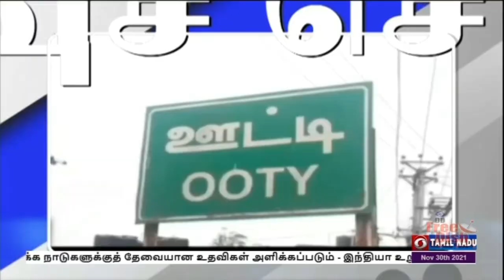பொதிகை இரவு 7.00 மணி விரைவுச் செய்திகள் [30.11.2021]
1) வேலூர் ஸ்மார்ட் சிட்டி திட்டப்பணிகளை ஒப்பந்ததாரர்கள் விரைந்து முடிக்க வேண்டும் என மாநில நீர்வளத்துறை அமைச்சர் துரைமுருகன் அறிவுறுத்தி உள்ளார். வேலூர் மாவட்ட ஆட்சியர் அலுவலகத்தில் ஸ்மார்ட் சிட்டி தொடர்பான ஆய்வுக் கூட்டத்தில் பங்கேற்ற அமைச்சர் பின்னர் செய்தியாளரகளிடம் பேசினார். அப்போது அவர், ஸ்மார்ட் சிட்டி திட்டப்பணிகள் 70 சதவீதம் முடிவடைந்துள்ளதாக குறிப்பிட்டார். வரும் 12-ஆம் தேதி நகர் முழுவதும் பல்வேறு இடங்களுக்கு சென்று சாலைகளை ஆய்வு செய்ய இருப்பதாக அவர் தெரிவித்தார். முல்லை பெரியாறு அணையில் 142 அடி வரை தண்ணீரை நிரப்ப முடியாது என கேரள அரசு ‍தெரிவித்திருந்த நிலையில் தற்போது நான்காவது முறையாக அணை நிரம்பி உள்ளதையும் அவர் சுட்டிக்காட்டினார்.

2)   தமிழ்நாடு அரசு ஏற்கனவே முடிவு செய்தது போல், ஜனவரி - மார்ச் மாதங்களில் பருவத்தேர்வுகள் நடைபெறும் என்று பள்ளிக் கல்வித் துறை அமைச்சர் அன்பில் மகேஷ் பொய்யாமொழி தெரிவித்துள்ளார்.   அதுவரை எவ்வளவு பாடங்கள் நடத்தி முடிக்கப்பட்டுள்ளன என்பதை அறிந்து அதன் பிறகு மழையைப் பொறுத்து பொதுத் தேர்வு குறித்து முடிவெடுக்கப்படும் என்று இன்று தஞ்சாவூரில் செய்தியாளர்களிடம் பேசிய அமைச்சர் கூறினார்.
    அம்மாபேட்டையில் நடைபெற்ற நிகழ்ச்சியில் ஒன்பது கோடி ரூபாய் மதிப்புள்ள நலத்திட்ட உதவிகளையும் அவர் வழங்கினார்.   இந்த நிகழ்ச்சியில் தமிழ்நாடு அரசின் தலைமை கொறடா கோவி செழியன்,  சட்டப்பேரவை உறுப்பினர் ஜவாஹிருல்லா உள்ளிட்டோர் கலந்துகொண்டனர்.

3)  திருவள்ளூர் மாவட்டம் கவரப்பேட்டையில் இன்று நடைபெற்ற நிகழ்ச்சி ஒன்றில் பொது மற்றும் மறுவாழ்வுத் துறை சார்பாக சுமார் மூன்றாயிரம் புலம் பெயர்ந்த இலங்கை தமிழர்களுக்கு 68 லட்சம் ரூபாய் மதிப்பிலான நலத்திட்ட உதவிகளை அமைச்சர் சா.மு.நாசர் இன்று வழங்கினார்.   மாநெல்லூர் கிராமத்தைச் சேர்ந்த 21 பழங்குடியின மக்களுக்கு 12 லட்சம் ரூபாய் மதிப்பிலான இலவச வீட்டு மனை பட்டாக்களையும் அவர் வழங்கினார்.   மாவட்ட ஆட்சியர் ஆல்பி ஜான் வர்கீஸ் முன்னிலையில் நடைபெற்ற இந்த நிகழ்ச்சியில்,  சட்டமன்ற உறுப்பினர்கள் கோவிந்தராஜன், சந்திரன், மாவட்ட ஊராட்சி தலைவர் உமாமகேஸ்வரி உள்ளிட்டோர் கலந்துகொண்டனர்.

4)   சென்னை கூவம் ஆற்றில் நீரின் அளவு அதிகரித்ததன் காரணமாக அண்ணாநகர் மண்டலத்தில் கரையோரம் வசிக்கும் பொதுமக்களை பாதுகாக்கும் வகையில் மாநகராட்சி சார்பில் முன்‍னெச்சரிக்கை நடவடிக்கைகள் மேற்கொள்ளப்பட்டது. கொரட்டூர் அணையிலிருந்து நேற்று 3 ஆயிரம் கன அடி உபரிநீர் வெளியேற்றப்பட்டதால் கூவம் ஆற்றில் நீரின் ஓட்டம் திடீரென அதிகரித்து. ‍பெருநகர சென்னை மாநகராட்சி ஆணையர் ககன்தீப் சிங் பேடி உத்தரவிட்டதின் பேரில் நீர்வள ஆதாரத்துறை சார்பில் 500 மணல் மூட்டைகள் கொண்டு வரப்பட்டதோடு, பொக்லைன் இயந்திரங்கள் கொண்டும் கரைகள் பலப்படுத்தப்பட்டுள்ளன.

5)   தூத்துக்குடி மாவட்டம் தாமிரபரணி ஆற்றில் சுமார் 50 ஆயிரம் கனஅடி தண்ணீர் வருவதற்கு வாய்ப்பு இருப்பதால், கரையோரப் பகுதிகளில் உள்ள மக்கள் பாதுகாப்பான இடங்களுக்கு செல்லுமாறு அறிவுறுத்தப்பட்டுள்ளது.   பாபநாசம், சேர்வலாறு, மணிமுத்தாறு, கடனாநதி ஆகியவற்றிலிருந்து தண்ணீர் திறந்துவிடப்பட்டுள்ளதால், மருதூர், அகரம், ஆழ்வார்திருநகரி, ஸ்ரீவைகுண்டம், புன்னகாயல் ஆகிய ஊர்களைச் சேர்ந்த மக்கள் பாதுகாப்பான இடங்களுக்கு செல்லுமாறு அறிவுறுத்தப்பட்டுள்ளனர்  மாவட்ட ஆட்சியர் கே.செந்தில்ராஜ் அறிவுறுத்தலையடுத்து,  பொதுமக்களுக்கு தண்டோரா மூலமும், ஒலிபெருக்கி மூலமும் எச்சரிக்கை  தகவல் அறிவிக்கப்பட்டது.

6)  நீலகிரி மாவட்டத்தில் பலத்த காற்றுடன் மழை பெய்துவருவதால், லவ்டேல் சந்திப்பு, சர்ச் ஹில் சாலை உட்பட பல்வேறு இடங்களில் மரங்கள் சாலைகளில் விழுந்துள்ளன.   இதனால் சாலை ஓரமாக உள்ள மின்கம்பிகள் அறுந்து விழுந்துள்ளன.  இதையடுத்து இந்தப்பகுதியில் வாகனப் போக்குவரத்து பாதிக்கப்பட்டிருப்பதோடு, பெரும்பாலான இடங்களில் மின்விநியோகமும் தடைபட்டுள்ளது.   உதகமண்டலம் மற்றும் வெலிங்டன் ராணுவ மையத்திற்கு குடிநீர் வழங்கும் பார்சன் வேலி நீர்த்தேக்கத்திற்கு செல்லும் மின்கம்பிகள் மீது மரம் விழுந்ததால், குடிநீர் விநியோகமும் பாதிக்கப்பட்டுள்ளது.   பாதிக்கப்பட்ட பகுதிகளை மாவட்ட ஆட்சியர் அம்ரித் பார்வையிட்டு, சீரமைப்பு பணிகளை துரிதப்படுத்துமாறு அறிவுறுத்தினார்.